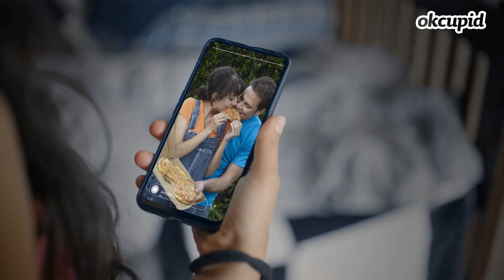Love Is Being Boring Together Feat Srishti Srivastava & Abhishek Chauhan | OkCupid India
Entire days spent lazing away on your phones, days when they're in the kitchen and you're organizing your wardrobes. Days when they're engrossed in a video game while you're lost in a book.

Get into the kinda relationship that makes you feel like your partner is but an extension of your being - the one with whom you truly belong.

Here's a glimpse of what those everyday Sundays could look like, feat. Srishti and Abhishek. Tag a person you're the most comfortable around and tell 'em the way you are with them is what you'd like to be with your future partner!